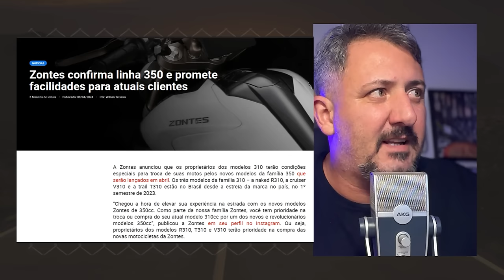Segura a EMOÇÃO: NOVAS LINHA de MOTOS 350, 39cv, confirmadas para o BRASIL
NOVAS LINHA de MOTOS 350 confirmadas para o BRASIL

✅✅✅ ADEMICOM